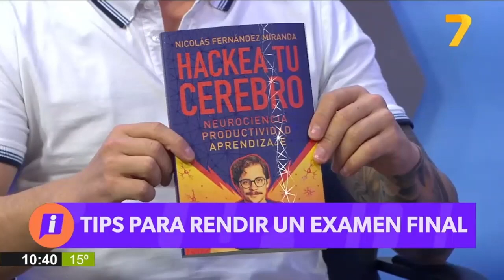Nicolás Fernández en Mañanas Informadas - Tips para rendir un examen final.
En Mañanas Informadas recibimos la visita de Nicolás Fernández, profesor universitario, contador público y experto en neurociencias aplicadas al aprendizaje.

Compartió con nosotros algunos tips para superar el estrés durante los exámenes finales.

Si querés mejorar tu rendimiento académico y enfrentar los desafíos con confianza, te sugerimos que no te pierdas esta entrevista.